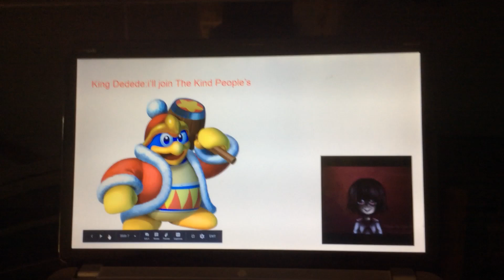Character Contest In PinkPlush100 World EP37:Melon Ninja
Cutie Squad:
Suwako Moriya
Koishi Komeiji
Kogasa Tatara
Utsuho Reiuji

Co-Host:
Ose Ogi
GamingMappy 2019
Jacob’s Stuff
Seth Shafer Gaming and Funtime Light Blue Shy Guy
Puyo Gamer2243
Pear Island
Lorenzo Sanchez